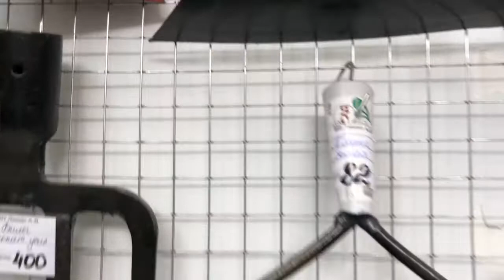Садово огродный инструмент...продажа оптом тяпки и грабли